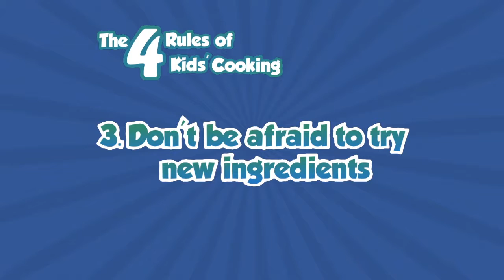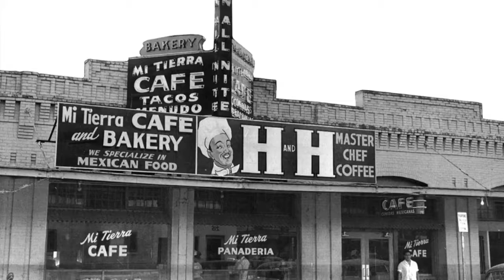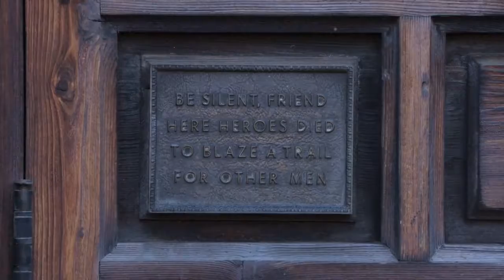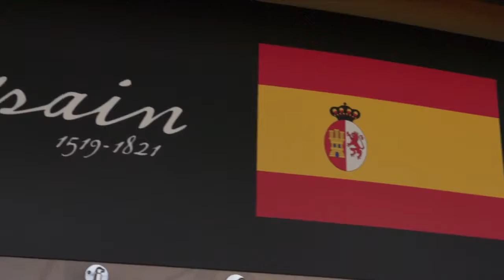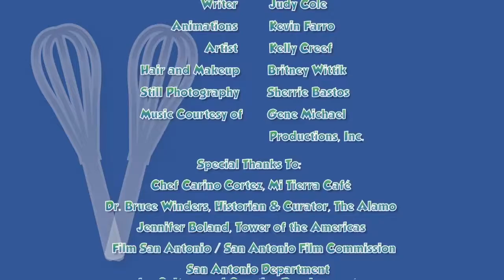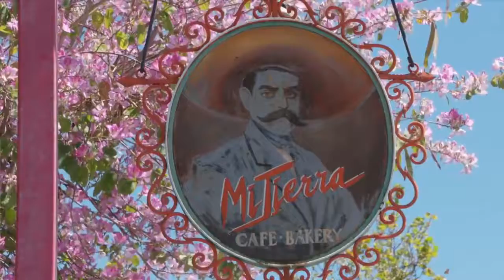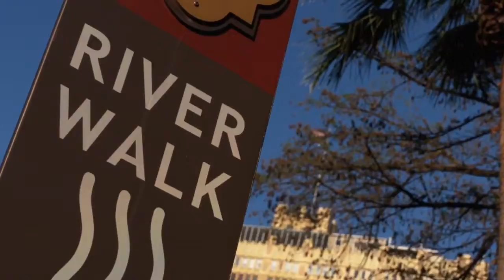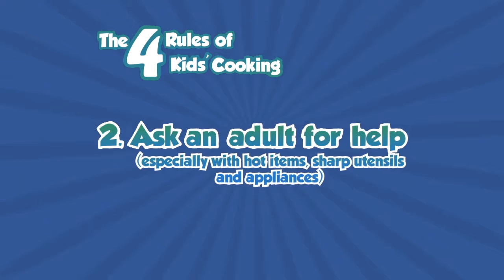Taste of San Antonio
Hadley and Delaney explore the historical roots and culinary aspects of the Tex-Mex tradition through the Alamo, the Riverwalk, and the Tower of the Americas .

A Taste of New Orleans in San Antonio, Texas. .

This is a taste test/review of the Taste of San Antonio and the Houston Blend H‑E‑B Cafe Ole Coffee. Laurie mailed these to us from San Antonio, Texas! * H‑E‑B .

Join us May 11, 2017 for the biggest Zoo La-La ever! Spend a night under the stars with live music, drinks and tasty eats from San Antonios premiere .